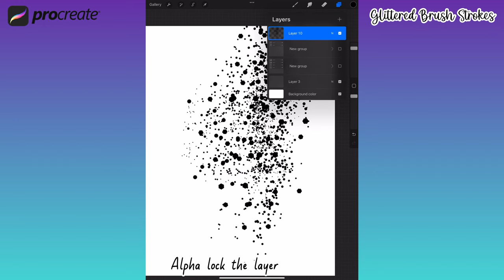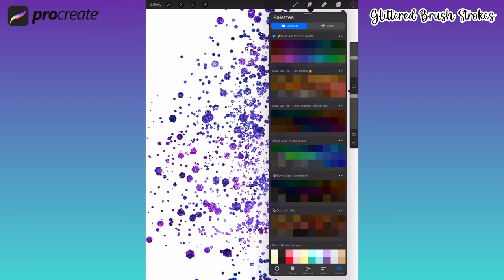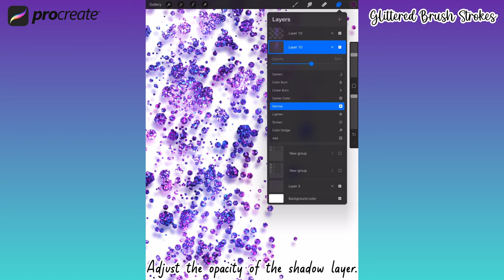Procreate Glittered Brush Strokes Tutorial : Scattered Glitter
All digital tools to create these artwork can be found in my website.

I got a request from my customer to show her how to create this scattered multicolor glitter look. This screen recording tutorial has a very basic technique that you can use it with any of my Glittered or Gold Brush Stroke Stamps collection from my shops. ☀️